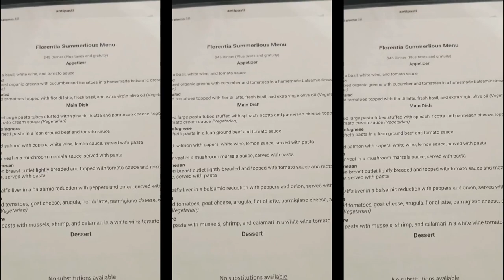VLOG: NELLY, NEYO, AKON, FAT JOE, TIE, KERI HILSON & ASHANTI CONCERT!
●▬▬▬▬▬▬▬▬▬ஜ۩●۩ஜ▬▬▬▬▬▬▬▬▬●
Hey Booski's!
How are you? How was your week? Tell me all about it

I G: @She.Nouveau

✉ P.O.BOX 36027 PRO, TORONTO ON, M3B 0A3

+ME
I own an online jewelry boutique located in Toronto, Canada.  This channel takes you through my journey of starting my own business and the lessons that come with it. Nice meeting you :)